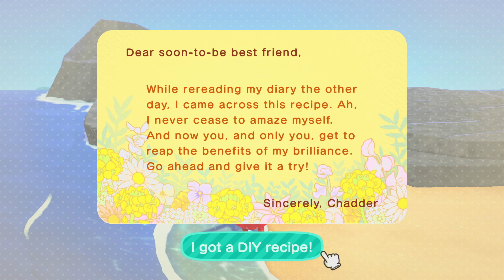Hippeux Hooray! - Animal Crossing: New Horizons - Video Diary - Day 11, Part 1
Let's escape to the remote island Fawnhollow and build up from nothing!